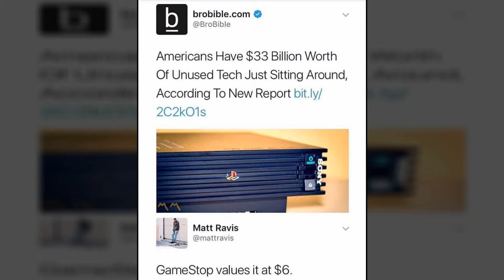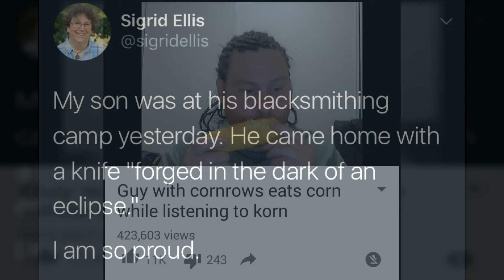35 Hilarious Pics And Memes To Stimulate Your Mind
All the best of the internet in one amazing gallery.